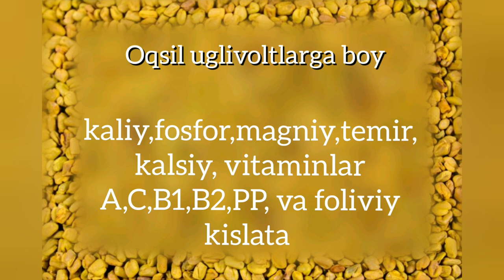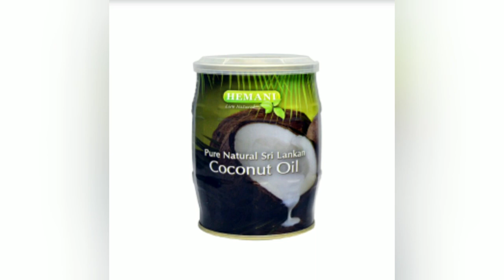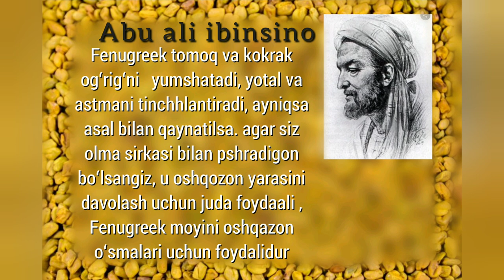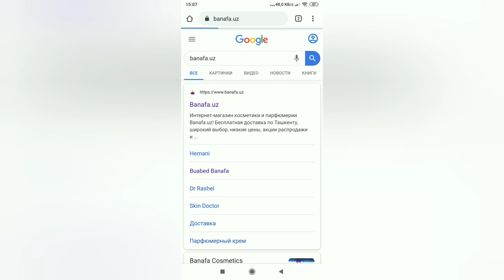1000 Dardga Davo Fenugreek, ( Helba, SHambala,)